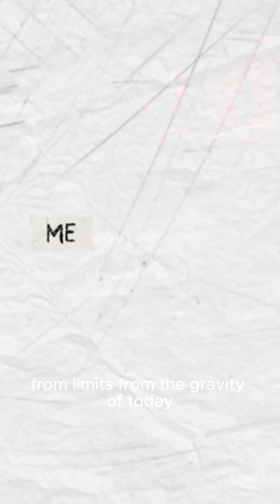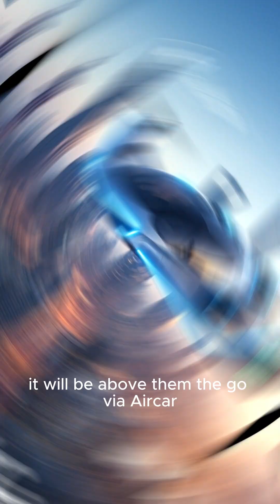GOVY AirCar — The Flying Car That Redefines the Future | GAC Group eVTOL at GITEX Global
Step into the future of mobility with the GOVY AirCar, the groundbreaking flying vehicle revealed at GITEX Global by GAC Group.
Built with advanced eVTOL technology, this AI-powered electric car can drive on roads — and take off vertically into the skies.
From clean energy innovation to next-generation air mobility, the GOVY AirCar shows us how the dream of flying cars is becoming real.
Discover the invention that’s changing how humanity moves — the future of transport has arrived.